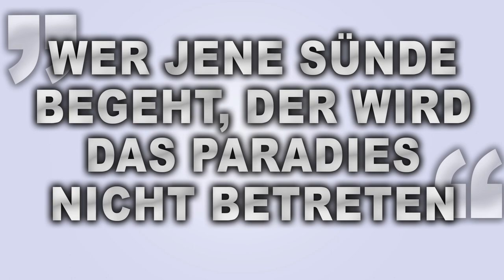Shaykh Abu Saliha | ,,Wer jene Sünde begeht, der wird das Paradis nicht betreten"